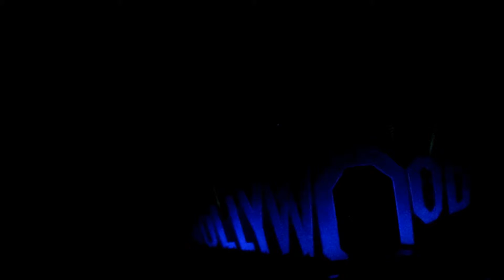Mom and I on Rockn' Roller Coaster